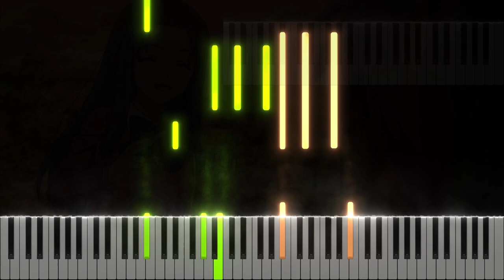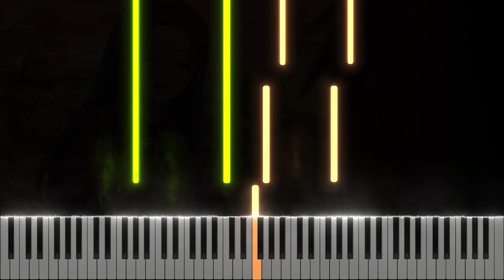EP.9 relaxing OST - Classroom of the Elite S2 / ようこそ実力至上主義の教室へ - Piano & Clarinet Cover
This is a cover of the ice cream scene BGM in episode 9.

Music of the Anime (S2) by Masaru Yokoyama & Kana Hashiguchi